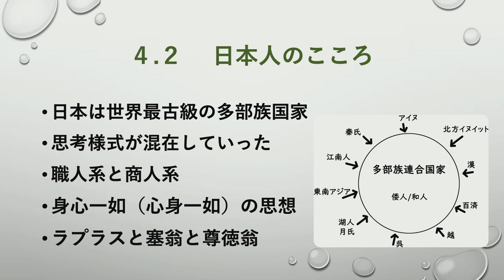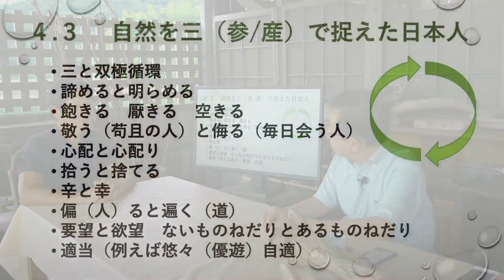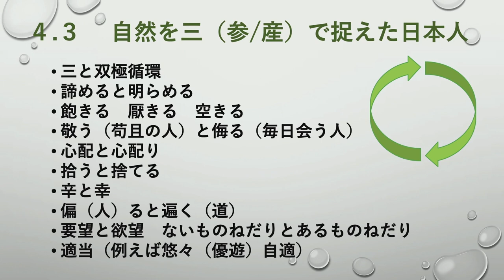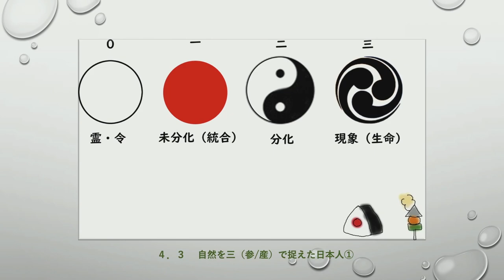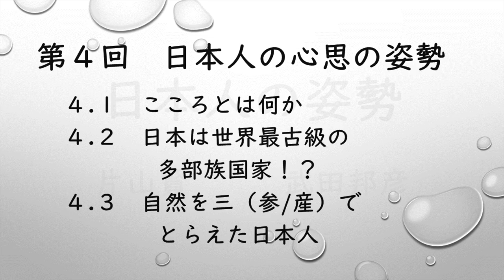【公式】武田邦彦の「ホントの話。」番外編・深い話 テーマ：人間の姿勢 ４.日本人の心思の姿勢（ 2020年１０月２日放送）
日本人が古来より育んできた文化や精神性を、言葉や、身体（健康）、食生活や、人間関係、神様のこと、自然のことなど、様々な視点から語り合う番組です。

■人間の姿勢（全10回）

４）日本人の精神の姿勢
4-1．こころとはなにか
4-2．日本は世界最古級の多部族国家！？
4-3．自然を三（参／産）でとらえた日本人

‹ゲスト›
片山賢さん
姿勢研究家。シセイプラネット・姿斉塾代表。
姿勢均整専門学校（現：東都リハビリテーション学院）本科卒
呉竹鍼灸柔整専門学校（現：東京医療専門学校）本科卒。
整形外科医・内科・姿勢教室等において約40年間/のべ20万人を越える
姿勢改善指導の実績をもつ。

一般財団法人姿勢学術協会指定 姿勢教育機構 姿斉塾にて
姿勢育成講師の育成およびテキスト作成を兼任。

主著『自然な姿勢の斉えかた』2010年（電子書籍化2011年）

一般財団法人姿勢学術協会は
「すべては姿勢からはじまる」を合言葉に、
人々の保健や健康増進に役立つ
適正な静的姿勢／動的姿勢のあり方の研究や
普及活動を国内外で行っています。